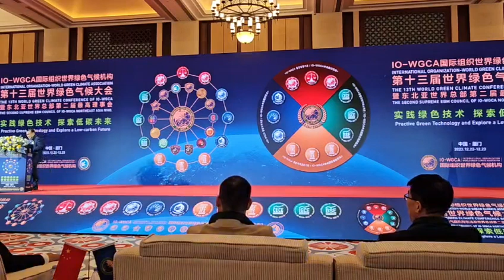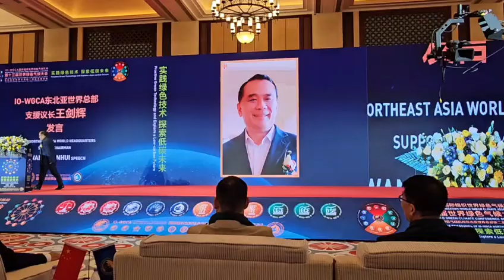IO. 30. 국제기구 세계녹색기후기구/INGO-WORLD GREEN CLIMATE ASSOCIATION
IO-WGCA-IAB.EUROPE.

#/live